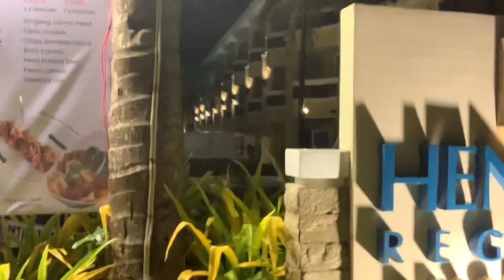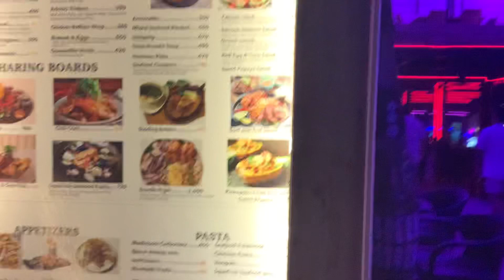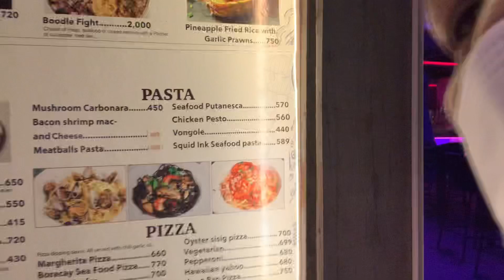Unang gabi sa boracay